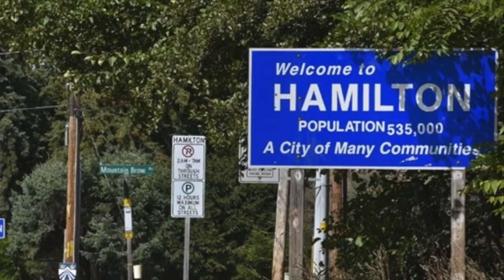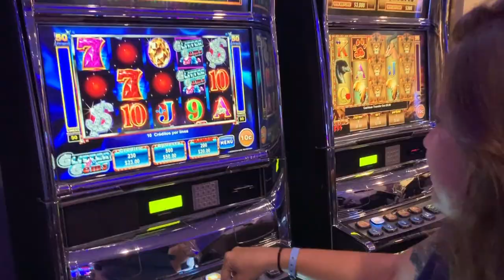TRAVEL VLOG | CANCUN, MEXICO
this was shot in november 2019, BEFORE the insane COVID19 outbreak. with all this time spent indoors, i finally edited all this footage! my boyfriend phil and i (the star of this vid) went to mexico for his 24th birthday.

hi! i'm paige mcphee. i'm a tv producer, writer and blogger from toronto, ontario. i like to cook, run, read & explore (when we're not in quarantine lol)